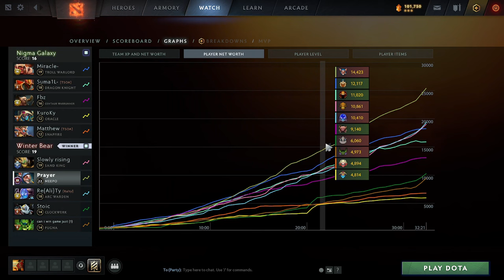Pastil GOD Meepo VS Nigma (ZERO _ DEATH} In The Competition Between The Nigma And Winter Baer Team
Players              Heros                                :               *RANK*

Pastil :              Meepo           [GOD]          _               Rank { 69 }

Miracle :           Troll Warlord                     _               Rank { 10 }

Kachal :            Sand King                         _                Rank {100 }

Sumail :            Dragon Knight                  _               Rank { 123 }

RY{Ali}Ty :         Arc Warden                      _               Rank { 414 }

Fbz :                  Centaur Warrunner          _               Rank { 96 }

Matthew :         Snapfire                             _              Rank { 423 }

Kuroky  :            Oracle                                _              Rank  { ? }

Stoic :                Clockwerk                         _              Rank { 291 }

Can i win game just (1) : Pugna                _              RanK { 195 }

Patch : 7.35b
Top Averaj Game 11.5K ( Averaj )
The Highest MMR Is 11700
Mid Lane